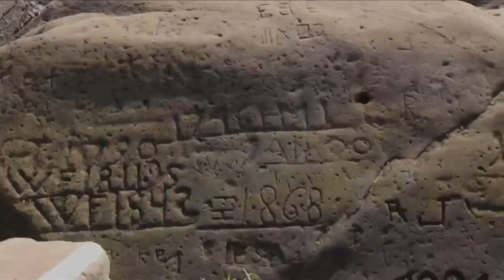ظهور حجارة اذا رأيتني فابكي في اوروبا!